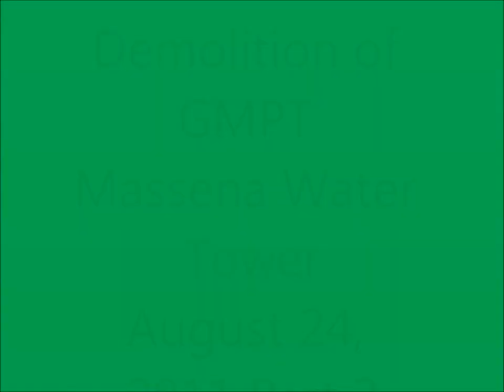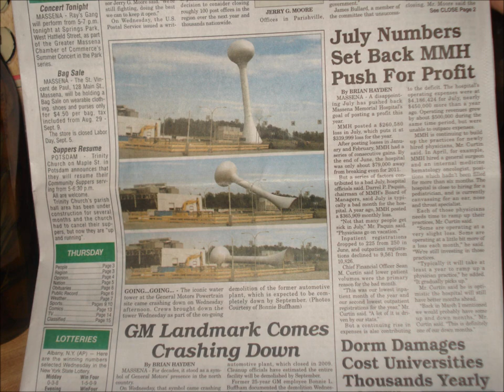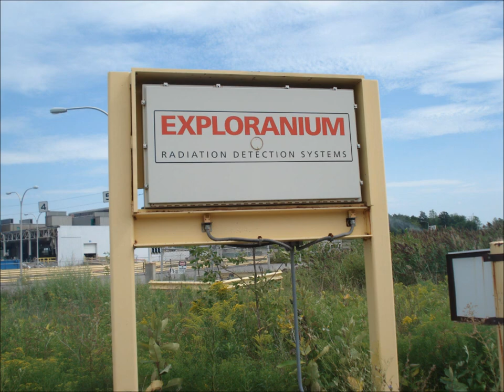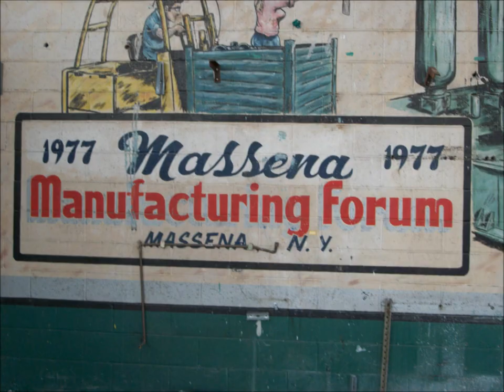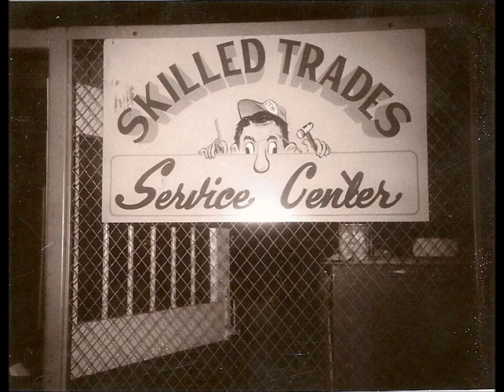GM General Motors Demolition ( Water Tower & Photos )Part2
GM General Motor demoliton photos history historical